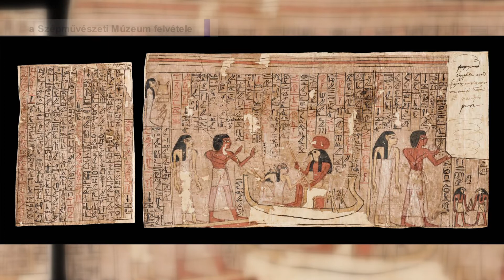Mozaik - Dr. Liptay Éva - Kiállítás Egyiptom legvirágzóbb korszakáról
A Szépművészeti Múzeum tárlata II. Amenhotep fáraó korát és sírjának felfedezését mutatja be. A kiállítás kurátorával, Dr. Liptay Évával beszélgetünk az ókori Egyiptom legvirágzóbb korszakáról.